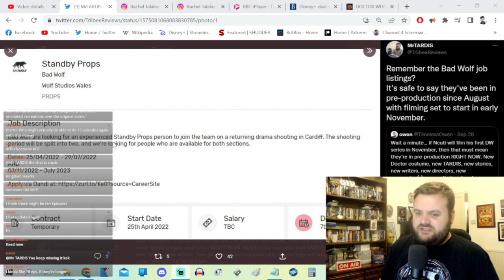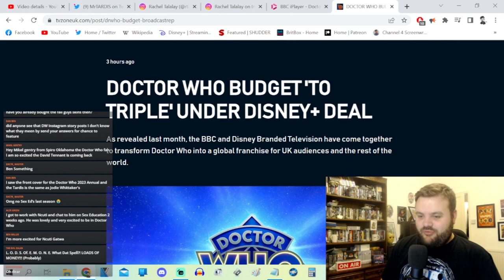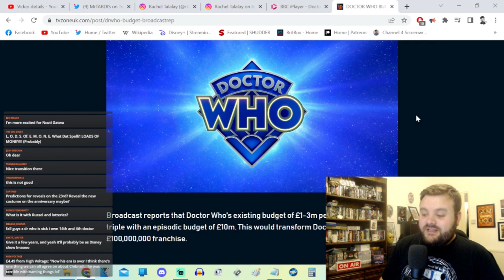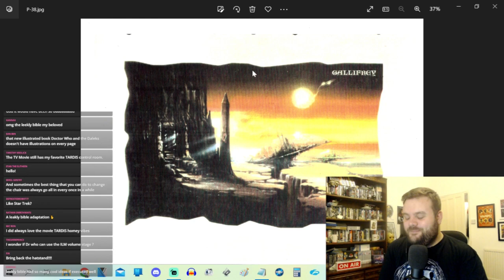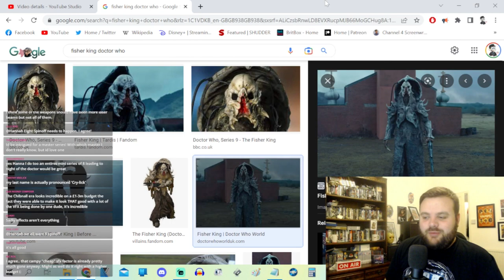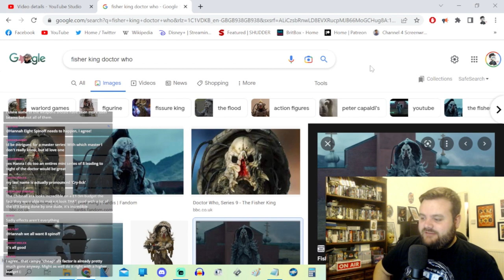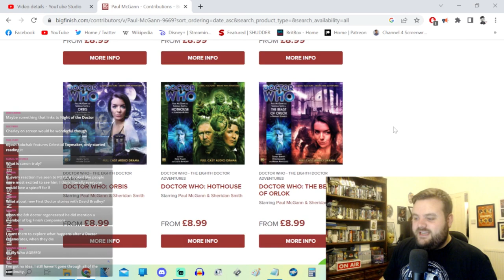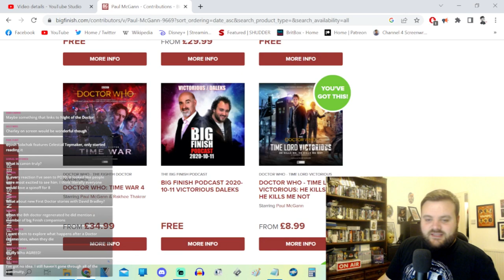DOCTOR WHO To Get A Tripled Budget Thanks To Disney? - What About Spin-Offs + Animated Recreations?